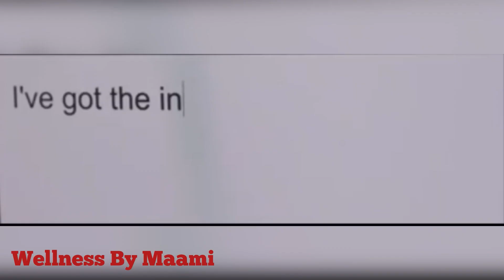SEX AND PREGNANCY 🤰 || BENEFITS OF SEX DURING PREGNANCY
Can You Have Sex While Pregnant?

Yes! As long as you’re having a normal pregnancy without complications, sex during pregnancy is safe up until your water breaks or you go into labor

The information provided in this video does not replace the services and opinions of  your qualified medical professional who examines you and then prescribes medicines.

I desire for you good health and long life.
Remain Bless
Peace